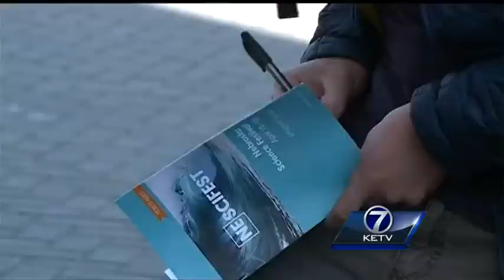Well-known storm chaser in Omaha to help kickoff Nebraska Science Festival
Reed Timmer showed off his storm chasing vehicle and recalled some of the most intense storms he's experienced from the Midwest.